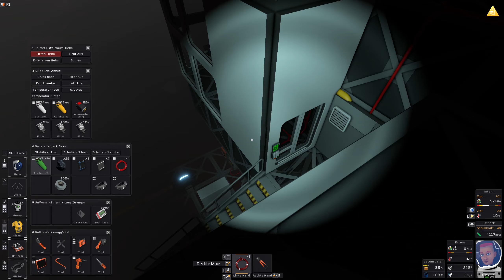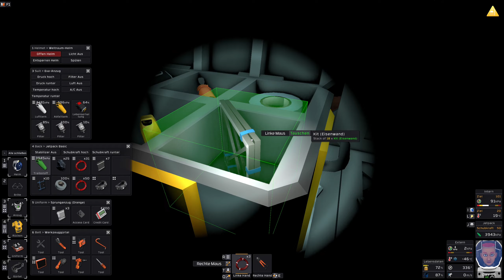Mars let's play #022 – Neue Kabel rein | Stationeers